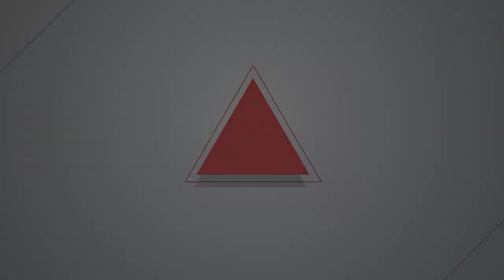【燦爛時光會客室】第472集｜不只是生命故事：《末代女礦工》與背後的政商同盟｜專訪 戴伯芬｜20240602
《燦爛時光會客室》曾多次討論台灣礦業歷史與老礦工的生命故事，也提起猴硐礦工文史館面臨的生存危機，日前文史館也宣佈確定在6/30日熄燈結束。
這集，我們要再次討論老礦工與礦業史，不過，這次我們要從女性視角切入，邀請輔大社會系戴伯芬教授分享她的新作--《末代女礦工：海山煤礦，與一位社會學者對礦工阿嬤的生命考掘》。戴伯芬的阿嬤張曾桂女士16歲就進礦坑工作，她的身高不到150公分，每天推著沉重的臺車，赤腳工作，穿梭於漆黑的坑道之中。不過，這本書談的不只是阿嬤的生命故事，更透露台灣礦業背後複雜的政治與經濟關係。
什麼樣的契機讓戴伯芬開始書寫阿嬤的故事？女性在礦場中，大多從事何種工作？在充滿男性的工作場合，會有什麼不便？除了在礦場工作，阿嬤還要照顧家庭，她是如何面對這多重角色？礦場為何成為私人營運？台灣發生三大礦災，才引起社會對礦工的關心，過去礦場發生過多少事故？造成多少傷亡？海山煤礦發生災變後，政府及礦主的態度是什麼？礦工是否都得到應有賠償與安置？而礦業政策背後，又有什麼複雜的政治經濟關係？本集《燦爛時光會客室》邀請本書作者戴伯芬教授，一起來討論末代女礦工的故事。
製作人、主持人：管中祥
企劃製作：管中祥
影片後製：鄭綺元
製圖宣傳：吳容璟
Podcast 製作：王翔宥
👉訂閱燦爛時光會客室 podcast，線上隨時聽
👉燦爛時光會客室IG開張啦！